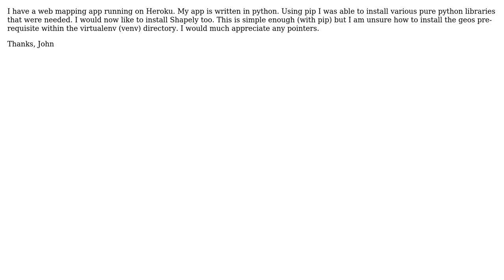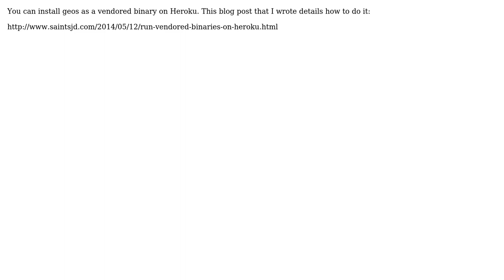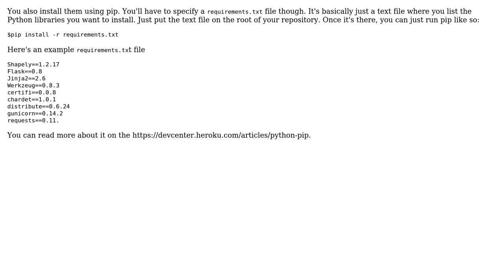GIS: Install Shapely with GEOS on heroku (4 Solutions!!)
GIS: Install Shapely with GEOS on heroku

With thanks & praise to God, and with thanks to the many people who have made this project possible! | Content (except music & images) licensed under CC BY-SA | Music | Images & others | With thanks to user Ulysse BN user saintsjd user R.K. user John Steedman user cph2117 user atlefren and the Stack Exchange Network Trademarks are property of their respective owners. You are responsible for your own actions.